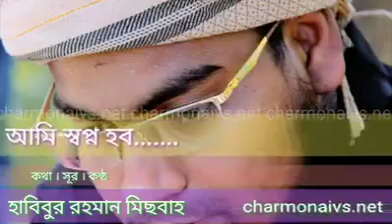ইসলামী সংগীত।আমি স্বপ্ন দেখি আম জনতার স্বপ্ন হব।ইসলামিক গজল-বাংলা গজল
ইসলামী সংগীত
আমি স্বপ্ন দেখি আম জনতার স্বপ্ন হব।ইসলামিক গজল-বাংলা গজল